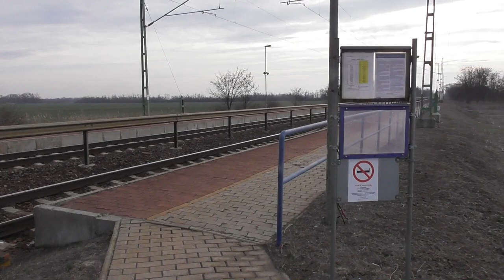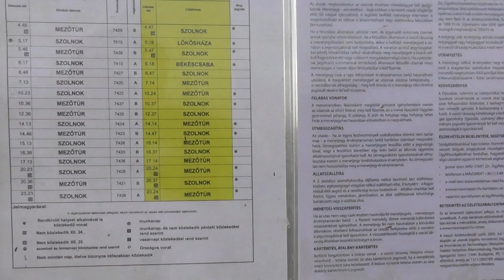2019.03.04 Vlog Csugar, állomásból lett megállóhely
Egykor kis tanyasi állomás volt, vasútvonal felújítás után megállóhely lett.